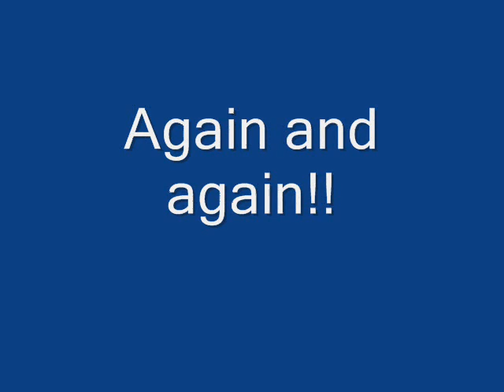Darth Vader gets hit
Darth vader gets killed by a random guy